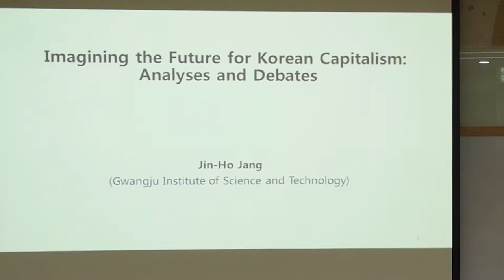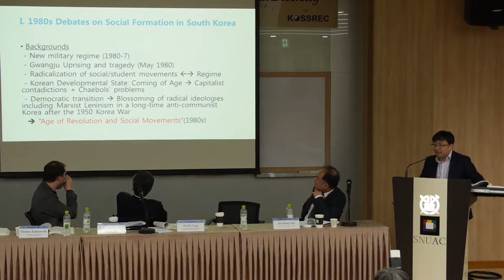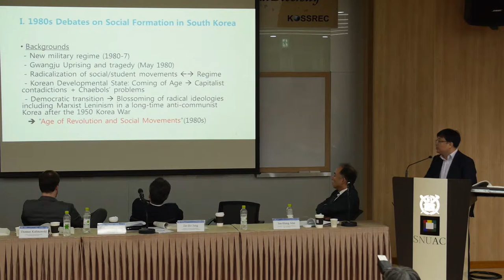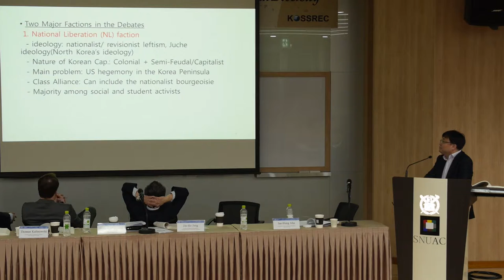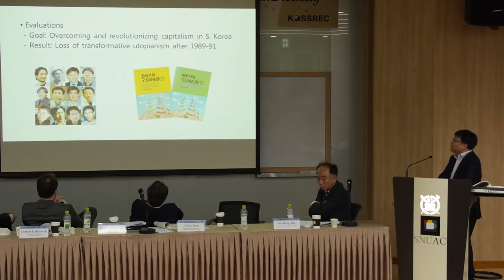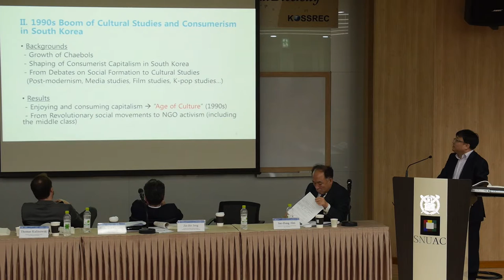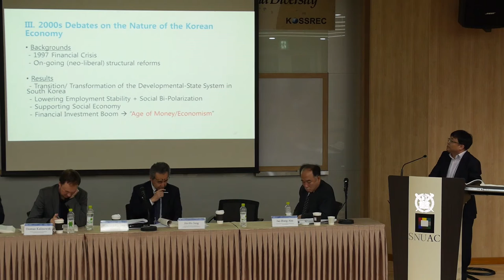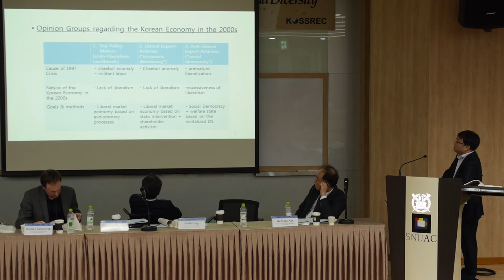서울대학교 아시아연구소(SNUAC)